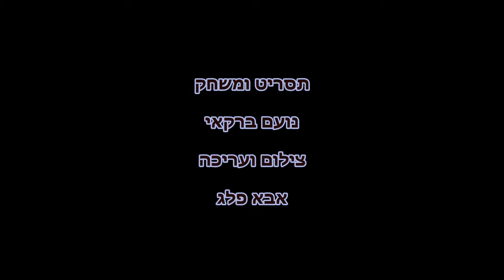כושר בבידוד חלק 2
התעמלות בבידוד
תסריט ומשחק נועם ברקאי